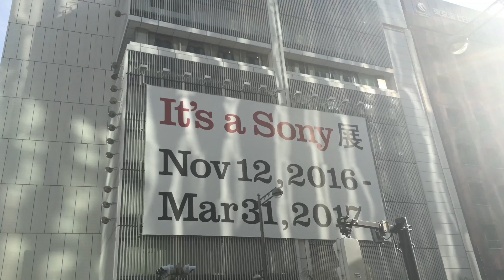It's a SONY 展 に行ってきた！(´∀｀) やっぱ80年代のソニー最高だな